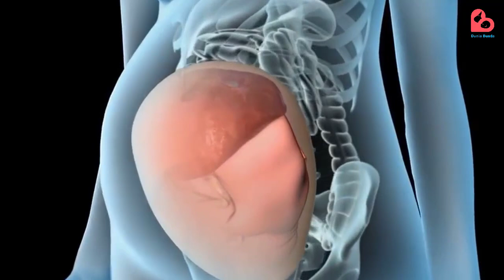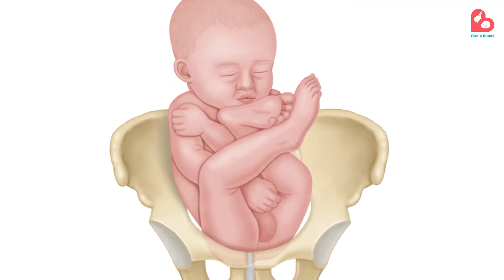BEGINI GERAKAN JANIN SUNGSANG YANG BISA BUMIL RASAKAN, Waspadai Hal Ini Bund..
Haloo Bund!

Normalnya saat sudah mendekati watku persalinan, janin akan mulai berputar dimana kepalanya akan berada dekat dengan jalan lahir. Namun pada beberapa kondisi janin juga tidak kunjung berputar dan kepalanya tetap berada diatas, kondisi itu dikenal dengan posisi sungsang. Untuk mengetahuinya bunda perlu memeriksakan kehamilan dan melakukan pemeriksaan USG. Selain itu, adapula beberapa ciri gerakan yang bisa bunda rasakan saat janin masih berada dalam posisi yang sungsang. Nah pada edisi kali ini akan kita bahas mengenai gerakan janin sungsang yang bisa bumil rasakan dan waspadai jelang persalinan.